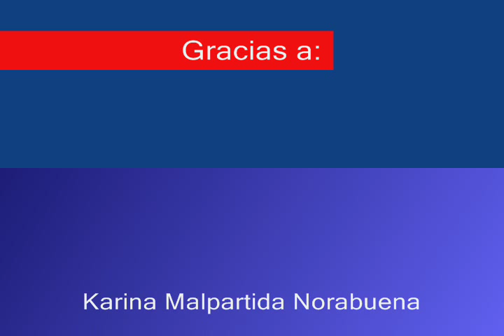Como estara la casa.wmv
David Dali  Global group mc.